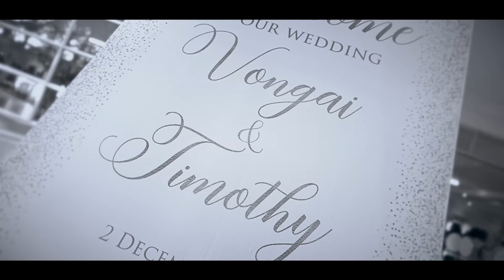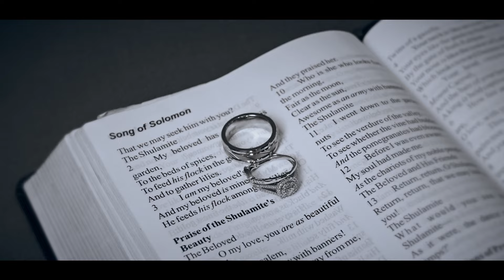Simon Marah ft Tekina- Testimony (Offiial music video)